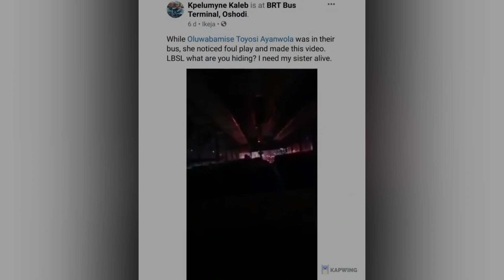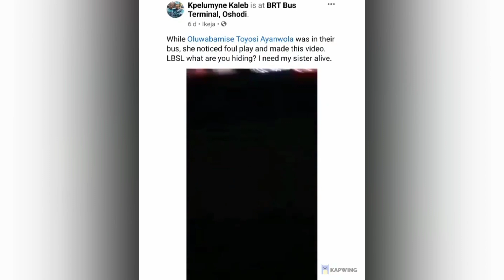BAMISE WHO WENT MISSING INSIDE BRT FOUND D*AD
The 22-year-old lady, Bamise Ayanwole, who went missing after boarding an LBSL bus, popularly known as BRT, on her way from work, has been found dead.